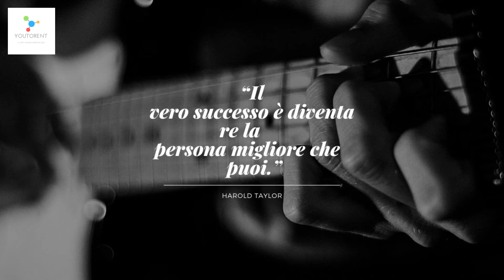Milano Affitto Stanza singola zona IULM _NABA_ EP1_St1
In questo video vedrete un appartamento dedicato a studenti in zona Navigli IULM -NABA -Catolica _ Bocconi

Con due camere  da Leto una doppia e una singola che si affittano anche a persone diverse unico contratto

Contattateci YOUTORENT piattaforma per le locazioni immobiliari